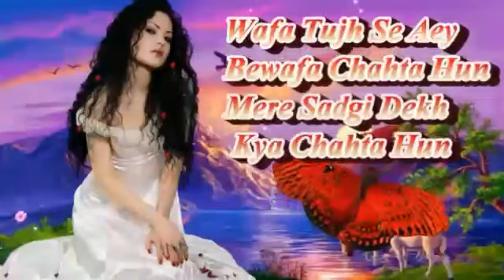Apno ne diya hai dhoka